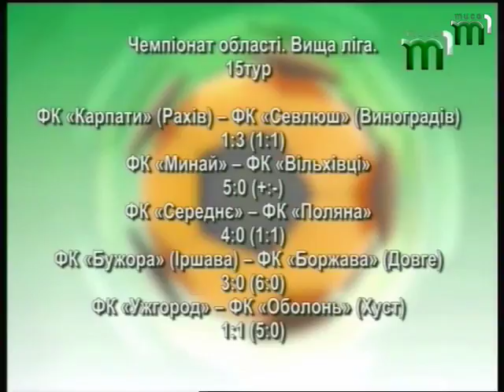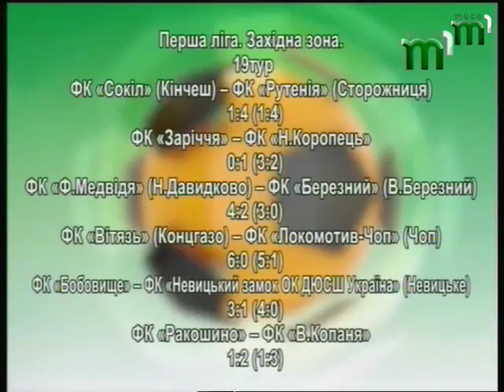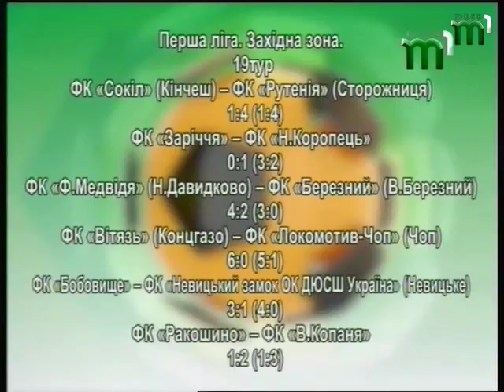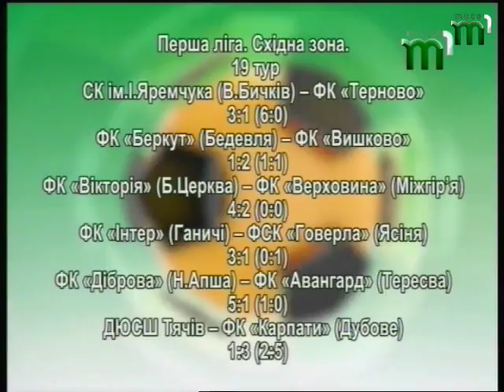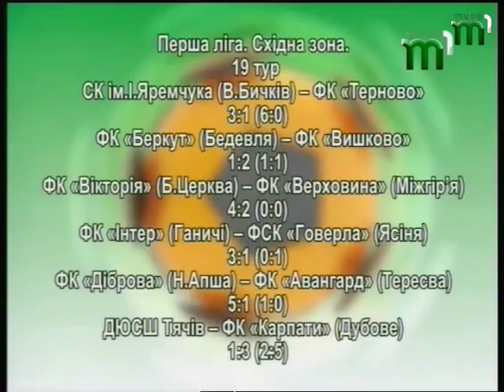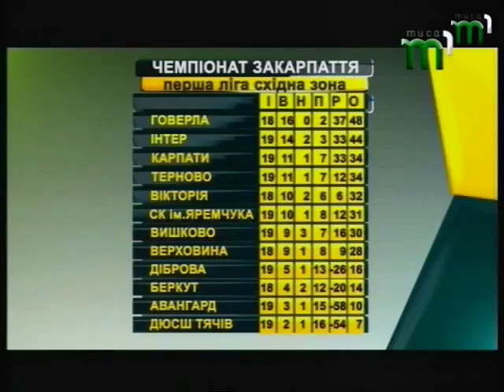Час футболу (10. 10.17)